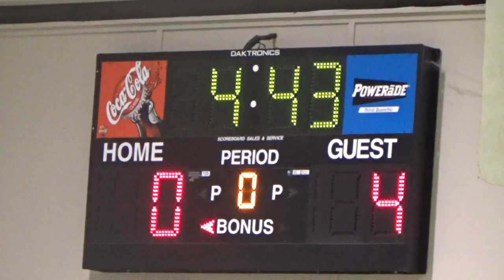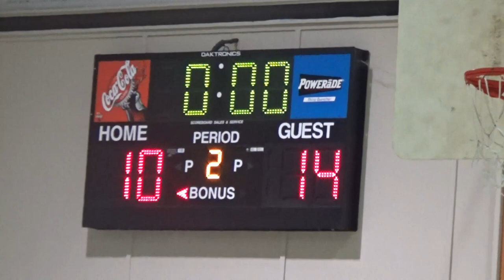B.R. BALLERS VS. MP ELITE 10U T.D. BICKHAM